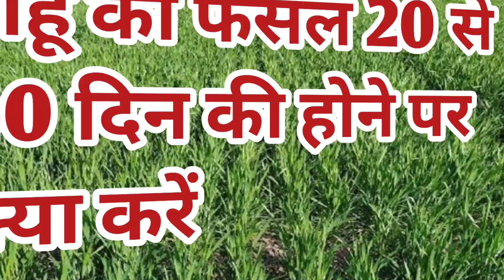गेहूं की फसल 20 से 40 दिन की होने पर क्या करें । गेहूं मे पहला खाद । Agriculture Guruji । Wheat